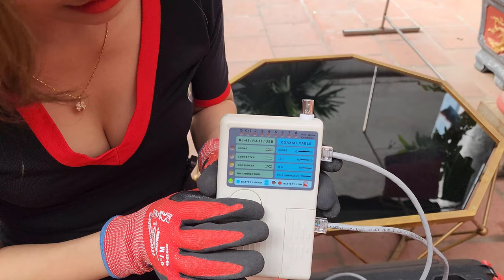Girl CCTV - How to press network beads of Vietnamese cctv girls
video vlog : How to press network beads of Vietnamese cctv girls
Corner of Technology